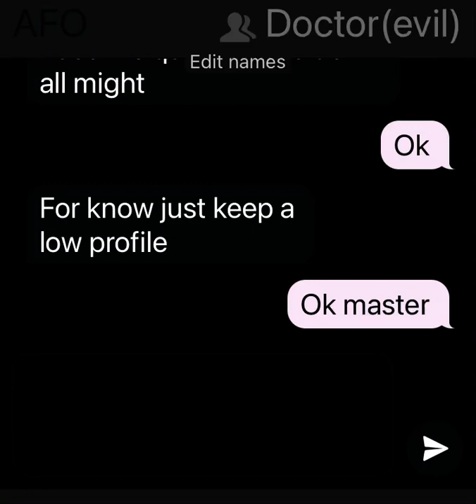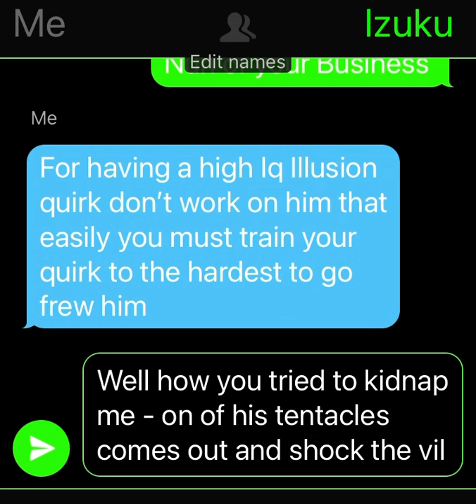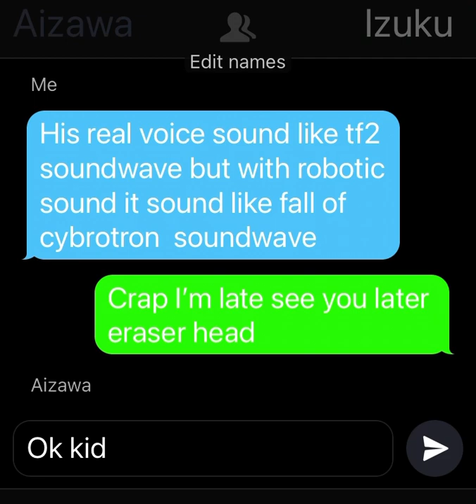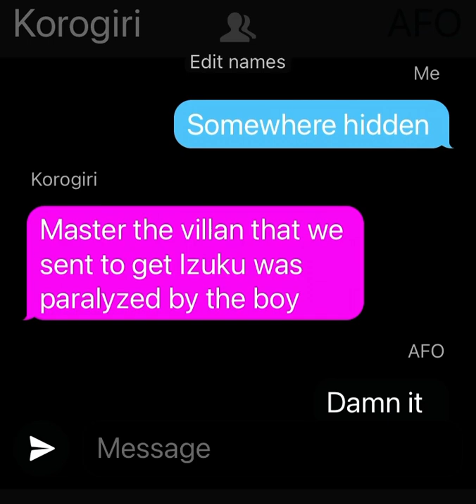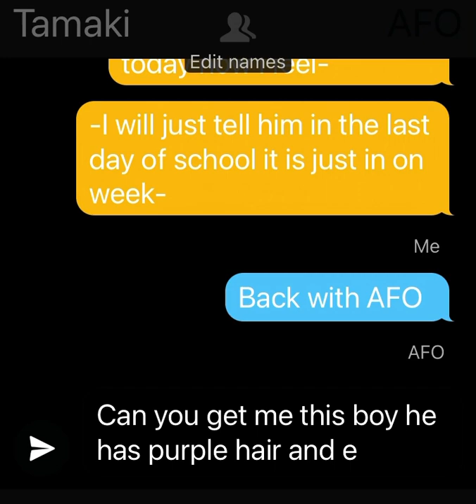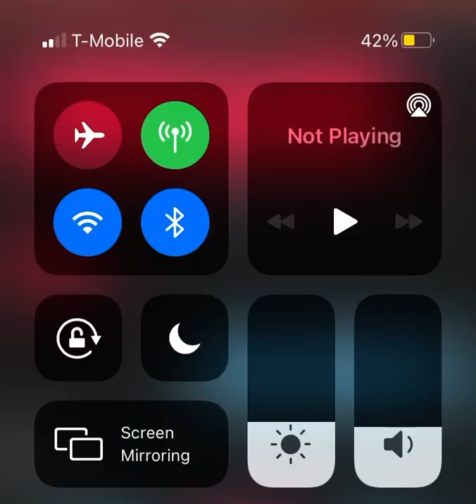Soundwave deku ep2